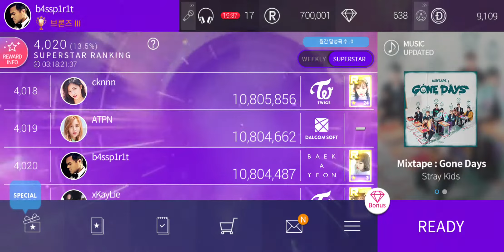20200213 Stray Kids - My Pace (League) [Superstar JYPNATION]